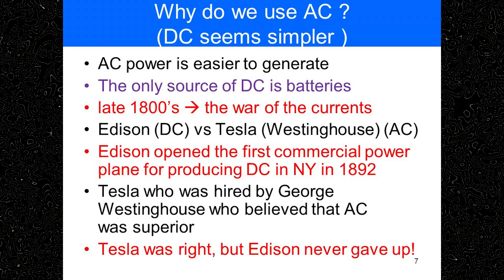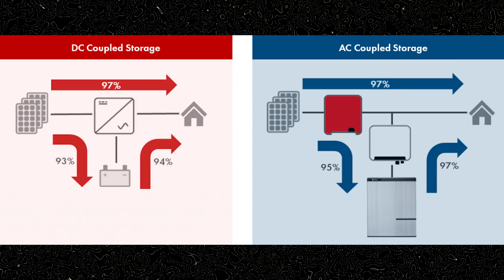A.C. Power?? or DC Power?? When going to Solar Power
A.C. Power?? or DC Power?? When going to Solar Power. This is my take on staying on dc power or inverting it to ac power.